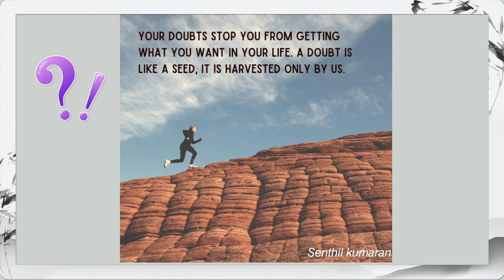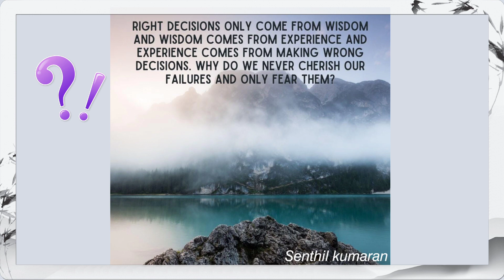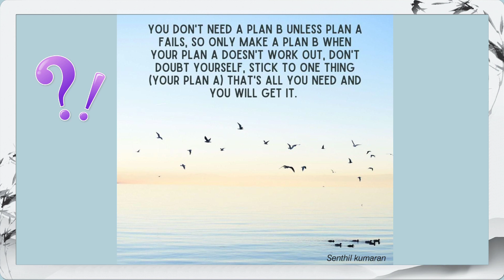Doubt? || Where We Stuck In Our Life || SK AQUARIUS OFFICIAL